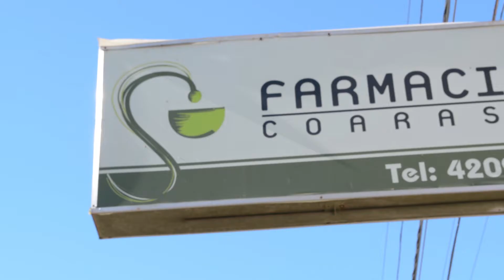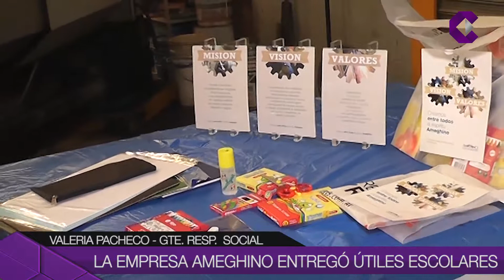LA EMPRESA AMEGHINO ENTREGÓ ÚTILES ESCOLARES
La empresa Ameghino S.A. entregó mochilas y útiles escolares para los hijos de sus empleados.  Por segundo año consecutivo colaboró con los trabajadores que tienen niños en distintos niveles de escolares.